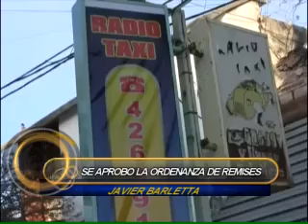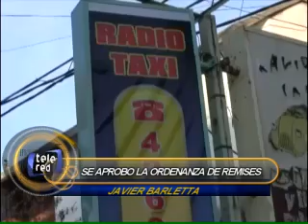JAVIER BARLETTA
Se aprobó el nuevo reglamento para las tarifas de remises y se ah acordado esta tarifa para tener un buen servicio de remises en la ciudad de Marcos Juárez. Hablamos con el Concejal Javier Barleta